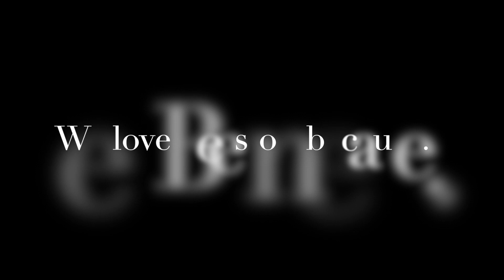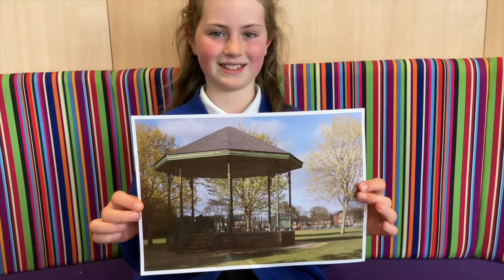John Clifford School - We Love Beeston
In the lead up to the Arc Cinema Beeston officially opening on Friday 28th May 2021, we ran a competition with local schools asking them to submit their short film of why they love Beeston.

All films were shown on the cinema screen on Saturday 29th May.